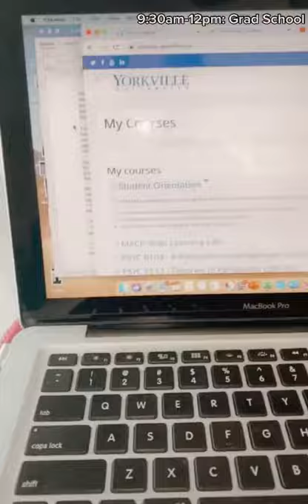A Day in the Life of a Team Canada High Diver/Professional Athlete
Here is a video compilation of a full training day as a Team Canada High Diver.